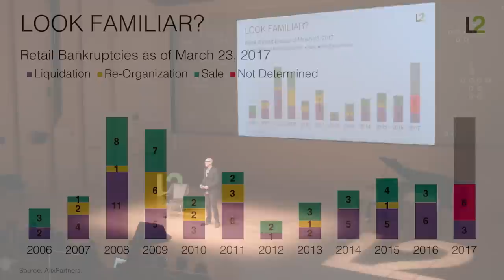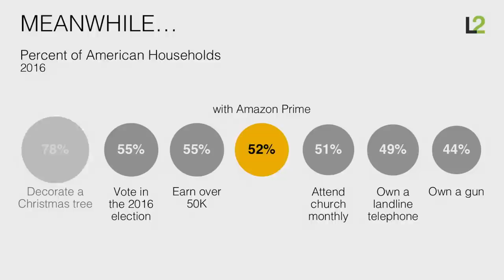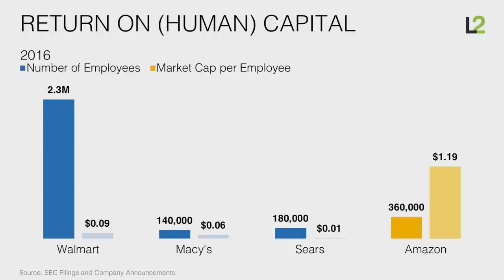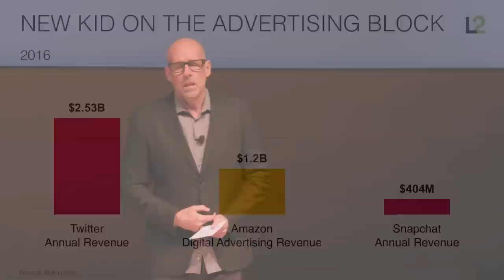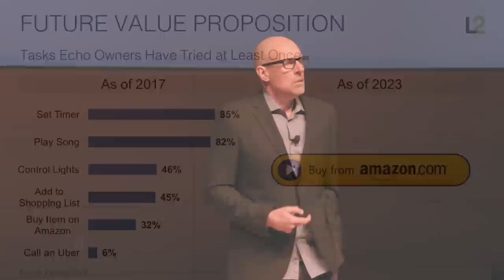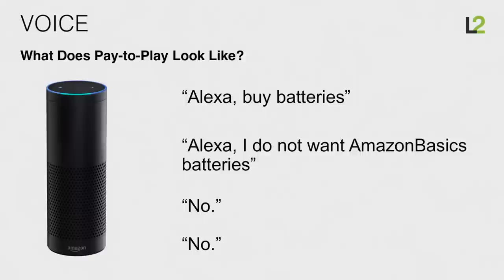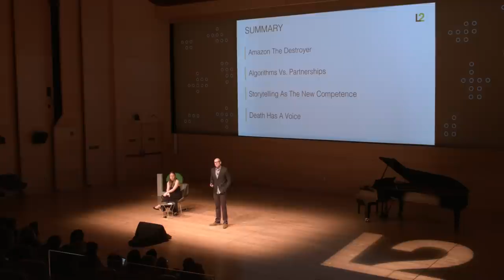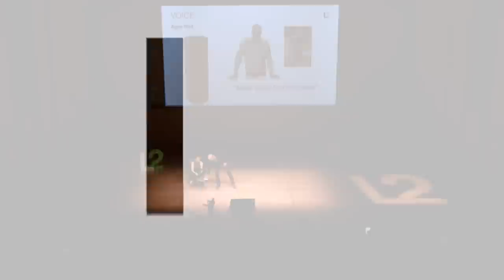Scott Galloway - How Amazon is Dismantling Retail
Scott Galloway speaks at L2’s Amazon Clinic about how Amazon is disrupting retail. Not only has Amazon changed consumer shopping habits, it has changed the relationship between shareholders and investors. Investors are no longer satisfied with steadily growing profits; instead they seek fast growth and strong vision – even at the expense of profitability. See video for insights on the future of brand, Alexa’s effect on households.